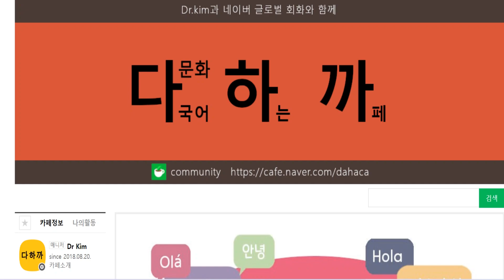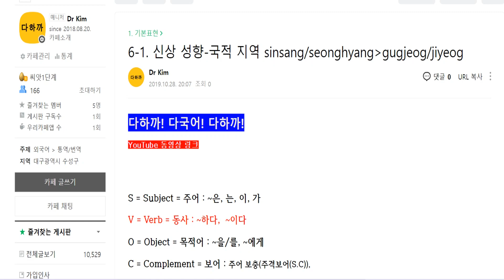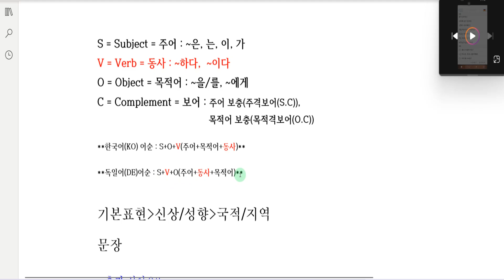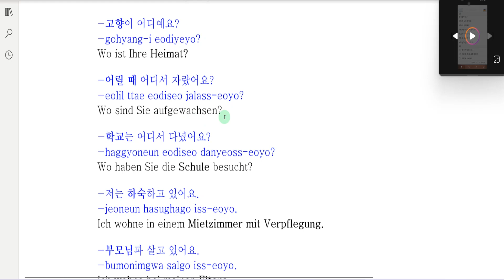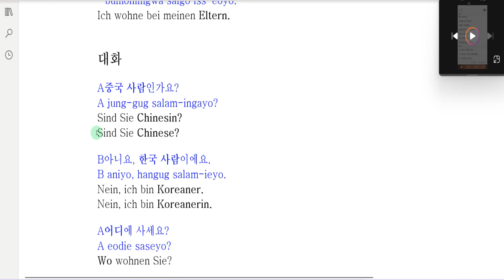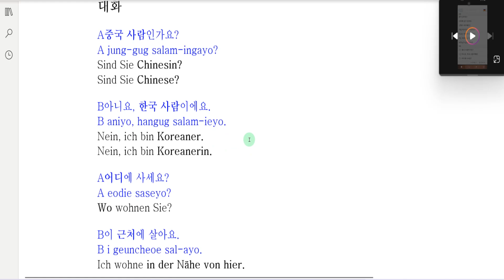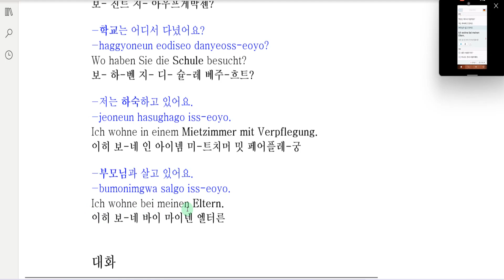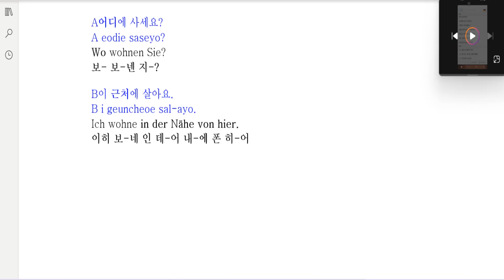다국어 카페-Naver-한(KO)-독(DE)-1-6-1-Nationality/Region-Multilingual Café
다국어 카페-네이버 글로벌 회화-다국어 카페-한(KO)-독(DE)-1-6-1-신상 성향-국적 지역-Multilingual Café

What we're going to learn today is -1-6-1-Nationality/Region

오늘 배울 내용은-1-6-1-신상 성향-국적 지역